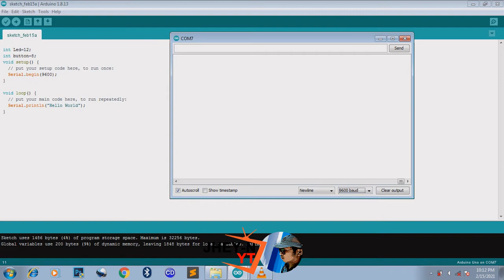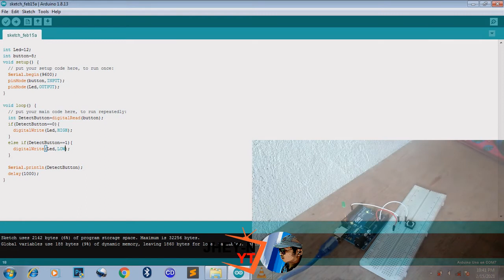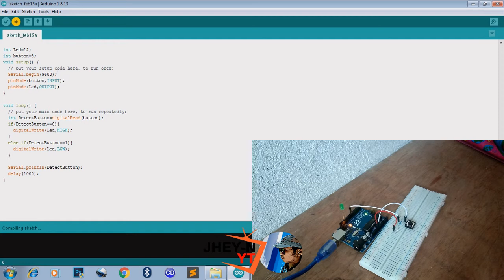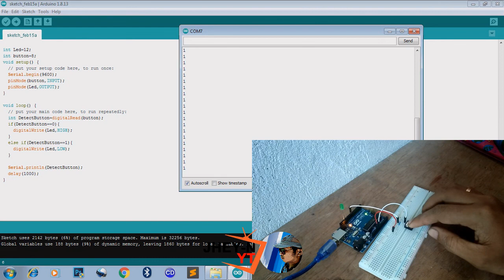HOW TO USE TOGGLE SWITCH IN ARDUINO | DETECT VALUE OF A BUTTON USING SERIAL | DIGITAL(READ VS WRITE)